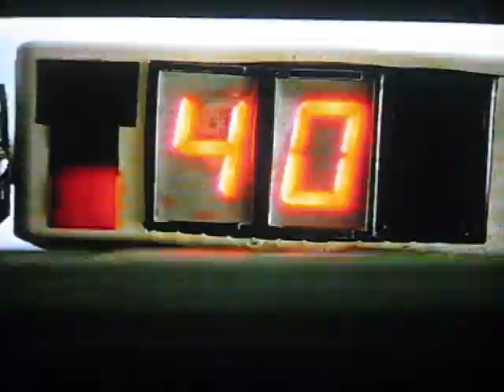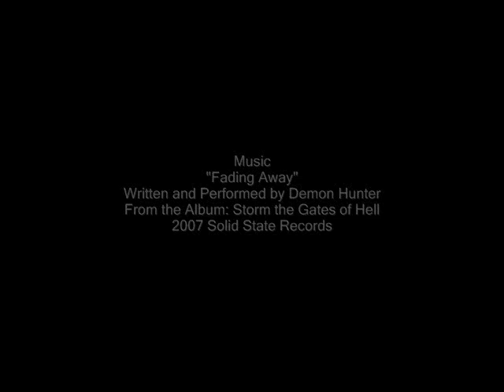Fading Away (Back to the Future 3) - Demon Hunter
Video for "Fading Away" by Demon Hunter. With clips from Back to the Future 3 and Tremors from Universal Studios.